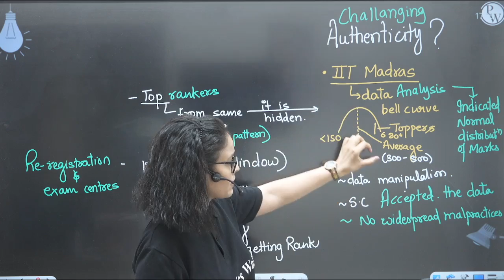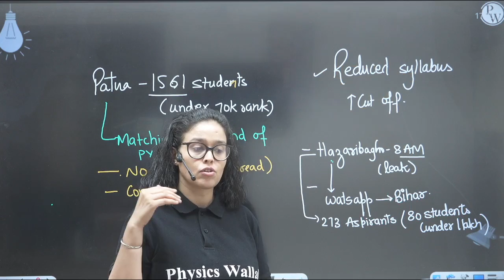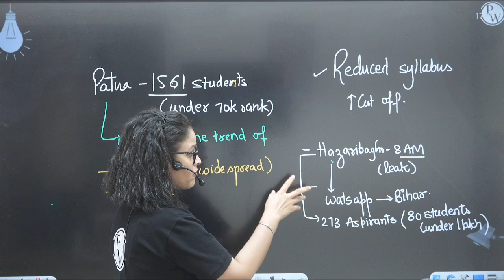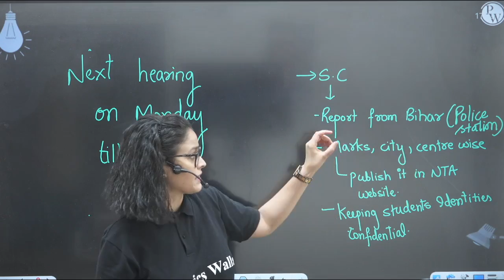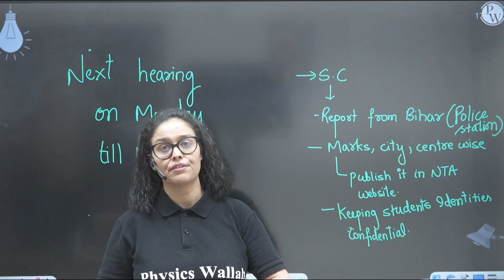RE-NEET 2024 | NTA Scam | Supreme Court Today's Verdicts on NEET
Get the latest RE-NEET 2024 Supreme Court verdicts and NTA scam updates in this informative video. Stay informed on all things neet2024 and neetexam.